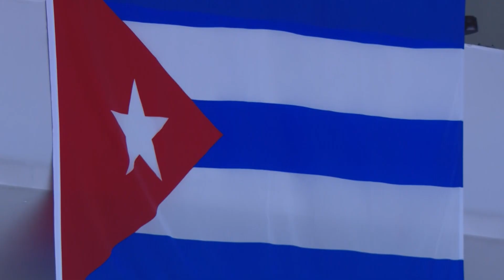Campeonato Sub-20 de la Concacaf 2022 | Resumen | San Cristóbal y Nieves vs Cuba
📹 ¡Gran actuación de Cuba frente a San Cristóbal y Nieves 🇰🇳 🆚 🇨🇺

¡No te pierdas lo mejor del partido!